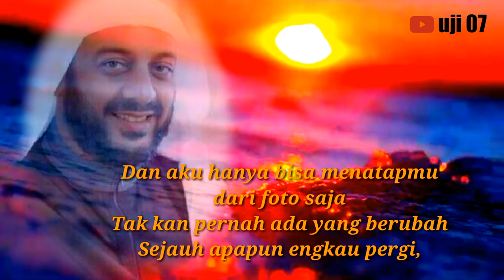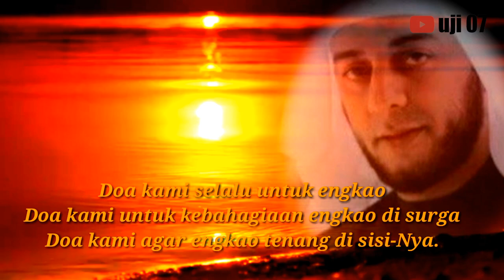syekh ali jaber | puisi mengenang syekh ali jaber (syekh ali jaber)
selamat jalan syekh ali jaber
mengenang syekh ali jaber

kini kita tak lagi berada di dunia yang sama
kita terpisah ruang dan waktu
kita tak lagi bisa bertatap muka
dan aku hanya bisa menatapmu dari foto saja
tak pernah ada yang berubah
sejauh apapun engkau pergi

engkau adalah cahaya untuk kami
engkau adalah pelita hidup kami
engkau akan selalu ada di hati kami

kami tidak akan larut larut bersedih
doa kami selalu untuk engkau
doa kami untuk kebahagiyaan engkau di surga
doa kami agar engkau tenang di sisinya